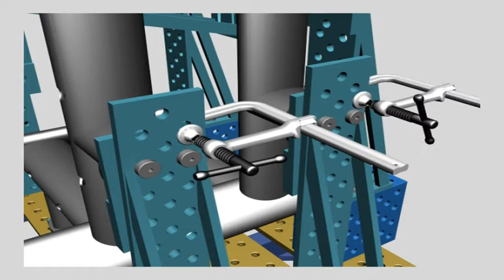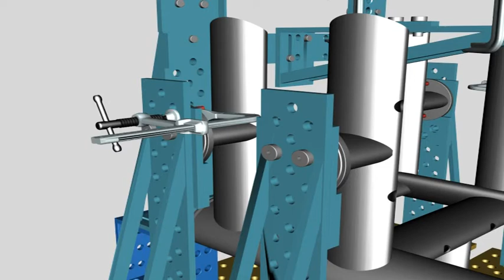BuildPro Application Video 02